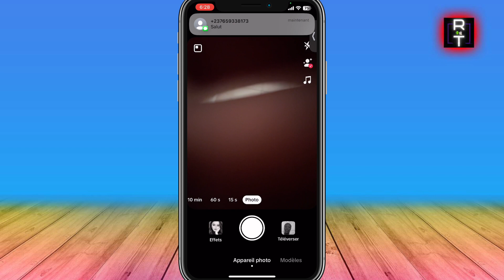Comment Récupérer Ses Brouillons Tiktok ( Très Facile )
Je vais vous montrer Comment Récupérer Ses Brouillons Tiktok